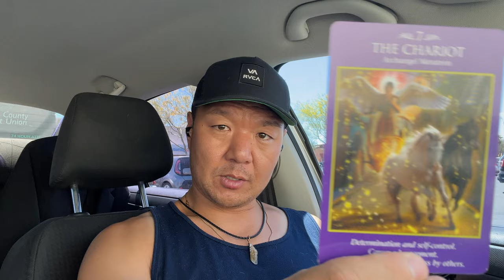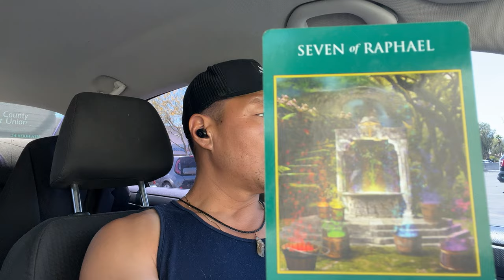Letting Go - The Pathway of Surrender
We must learn to let go of the past in order to create the future. I've only just begun reading this book and it's opened up a lot for me.